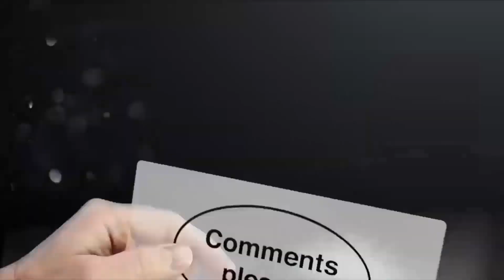बिलाडो है काल्जिये री कोर | Mukesh Nayak ! Bilada Live ! MAA Films AANA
Vɪᴅᴇᴏ Cʀᴇᴅɪᴛꜱ :-
❖Song : बिलाडो है काल्जिये री कोर
❖Album : Bilada Live ! MAA Films AANA
❖Singer : Mukesh Nayak
❖Lyrics : Traditional
❖Music Label : MAA Films(AANA)
❖Category : Devotional
❖Sub Category :
❖Track Genre :